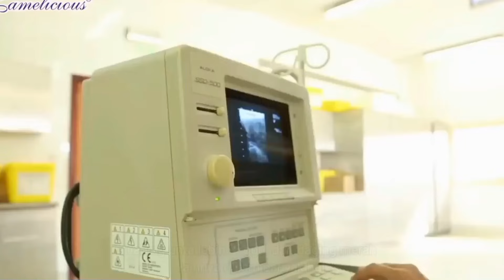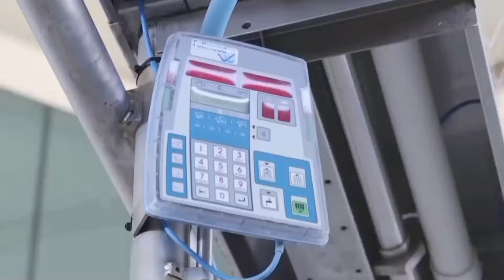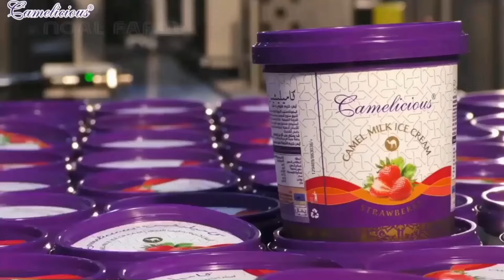Cara Kerja Pabrik Daging Unta Modern - Teknologi Peternakan Unta Menghasilkan Daging dan Susu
*jika anda adalah pemiliknya, kirimi kami komentar dividio tersebut, saya akan mengikuti permintaan anda segera setelah membaca. terimakasih atas pengertiannya, sehat dan sukses selalu bersama keluarga 🙏😊*

musik tradisional Arabic